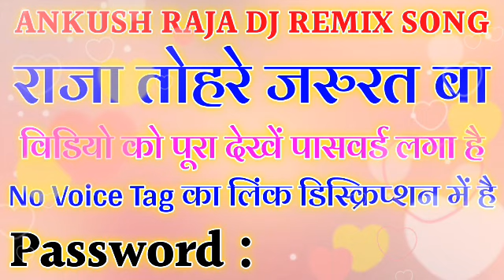Raja Tohare Jarurat Ba || Ankush Raja || No Voice Tag || Dj Song 2020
1. raja tohare jarurat ba
2. raja tohare jarurat ba dj song
3. raja tohare jarurat ba dj no voice tag song
4. raja tohare jarurat ba ankush raja dj no voice tag song
5. raja tohare jarurat ba no voice tag song
6. raja tohare jarurat ba dj
7. raja tohare jarurat ba no voice tag
8. ankush raja ka new dj no voice tag 2020
9. ankush raja ka new dj no voice tag
10. ankush raja new dj no voice tag
11. ankush raja ka bina naam ka gana
12. ankush raja ka bina naam ka gana 2020
13. raja tohare jarurat ba ankush raja
14. ae raja tohare jarurat ba